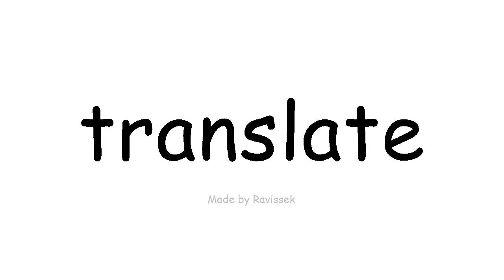Baro English turjumi